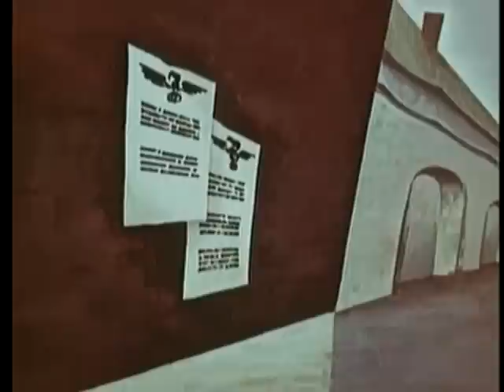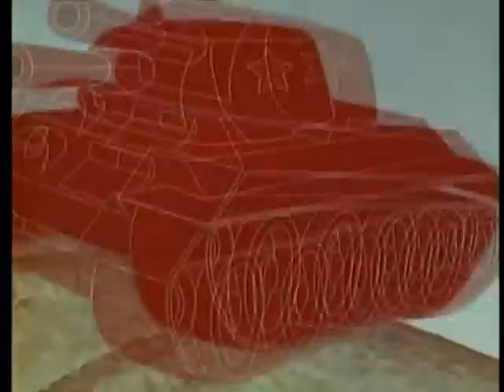The adventures of the young pioneers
2006 Yelena Burnett and Films By Juve
It is strictly meant to inform.